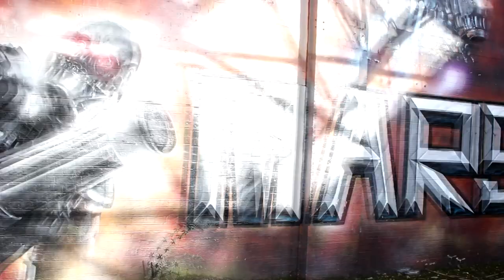AMAZING ARTWORK IN ABANDONED TRAM SHEDS SHEFFIELD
Sheffield Tramway was an extensive tramway network serving the English city of Sheffield and its suburbs.

The first tramway line, horse-drawn, opened in 1873 between Lady's Bridge and Attercliffe, subsequently extended to Brightside and Tinsley. Routes were built to Heeley, where a tram depot was built,Nether Edge and Hillsborough.

In 1899, the first electric tram ran between Nether Edge and Tinsley. By 1902 all the routes were electrified. By 1910 the network covered 39 miles, by 1951 48 miles.

✌Joined by:
N/A